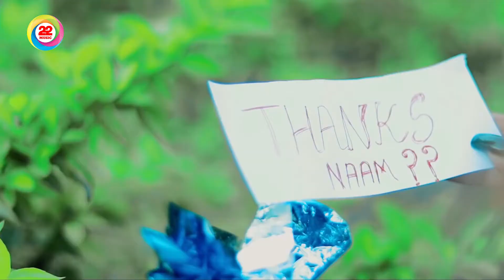Aisa Deewana Cute School Girl LoveHeart Touching School Love Story ft Pompi & SumanFirst Love1080p